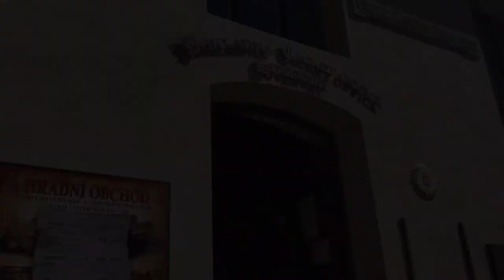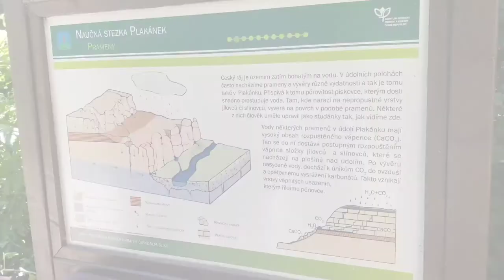HRAD KOST AND PLAKANEK VALLEY || PRAGUE INFOTAINERS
Prague INFOtainers visit Hrad Kost and Plakanek Valley Nature Reserve in Czech Republic.